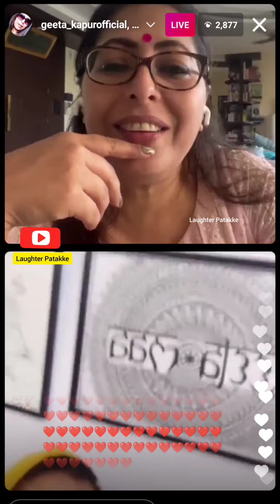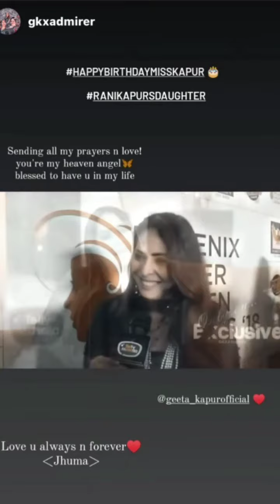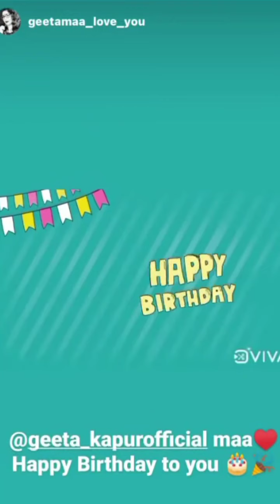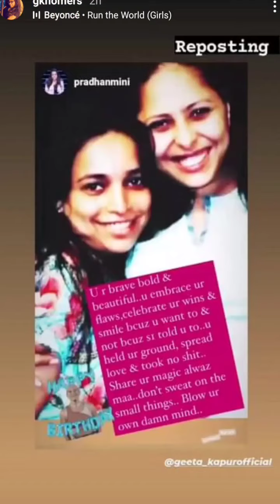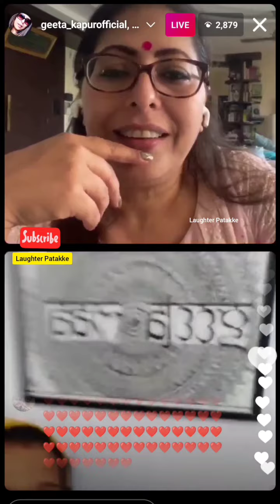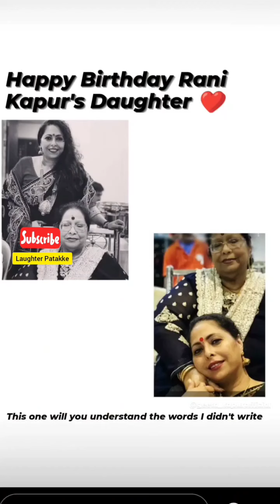Geeta kapoor Instagram Full Live on her birthday | Geeta Maa Birthday live chat with fan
Instagram Live on her birthday | Birthday Geeta Kapur Geeta Maa | Geeta Maa live chat on Birthda